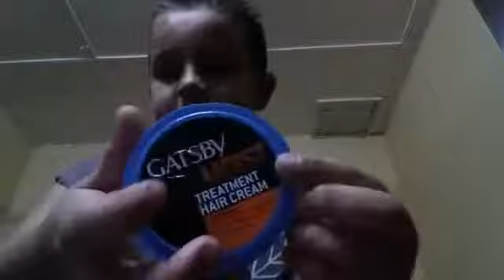Mark Hari Coulson in BAHASA INDONESIA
Mark Hari "Hair gel promotion in  Bahasa Indonesia"